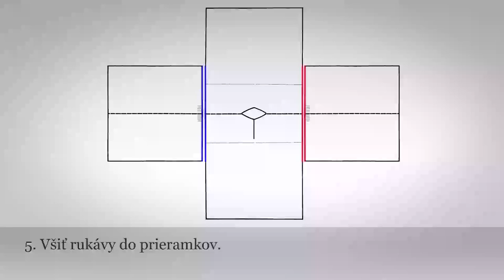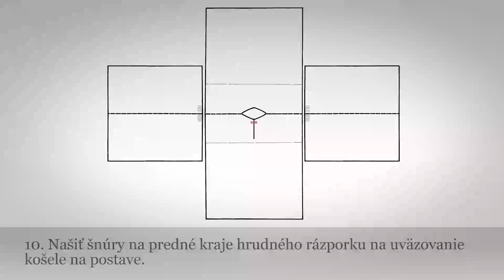Košeľa mužská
Kategória: Odev
Podkategória: Odev
Spravuje: ÚĽUV - Múzeum ľudovej umeleckej výroby - otvorený depozitár

Košeľa je ušitá z domáceho ľanového plátna. Má rovný strih, s rovnými a voľnými rukávmi. Siahala do pása, zvyčajne sa nosila nezakasaná. Častejšie ako z ľanového plátna sa košele šili z domáceho konopného plátna. V priebehu prvej polovice sa začali šiť , zvlášť sviatočné košele aj z kupovaného bavlneného plátna. Súčasne sa menil aj ich strih, ktorý sa čoraz viac podobal strihu mestských košiel.

Materiál: textil
Technika: šitie